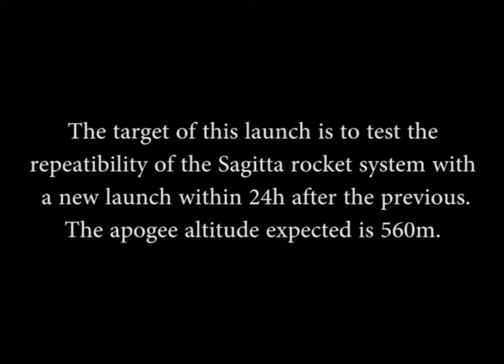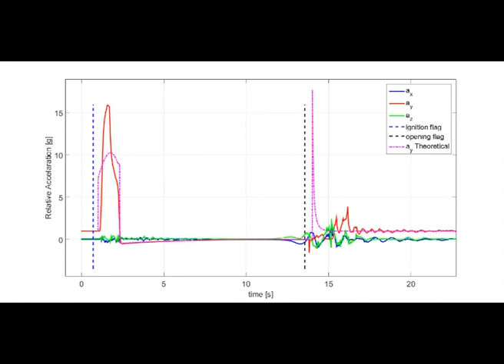Sagitta Launch 03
4th technical launch of the Sagitta technology demonstrator. This launch took place the day after the 3rd launch to show the complete reusability of the rocket.